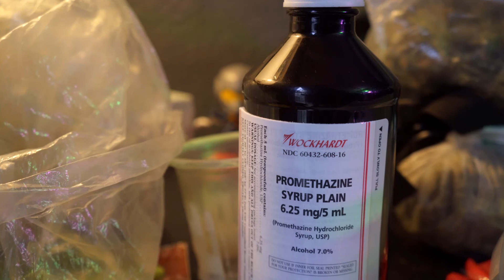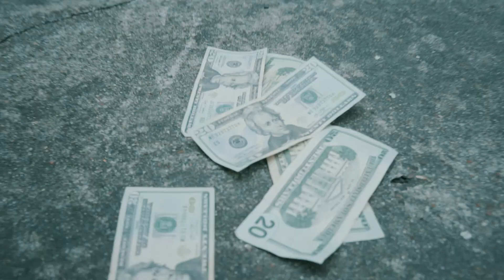Vinny Crack- The Spot (Directed